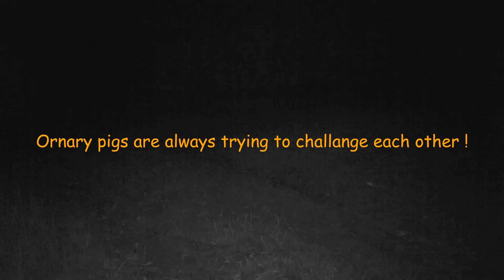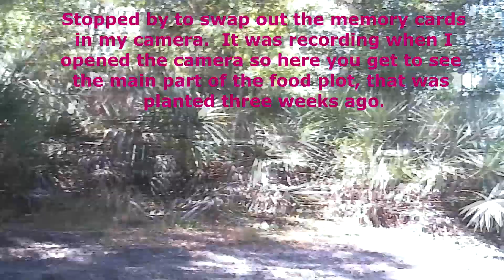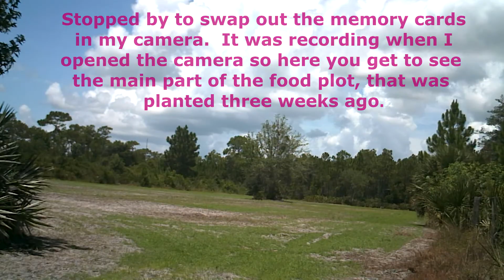July 2015 Food Plot visitors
Photos and some 90 sec videos downloaded from two remote cameras located at my deer food plot this past week.